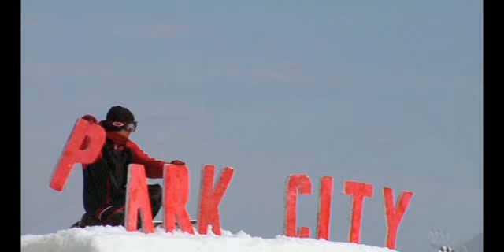Stevie Bell's part in ''I ride Park City''